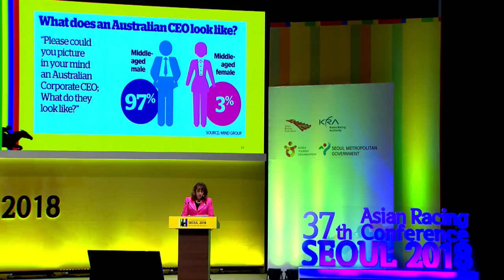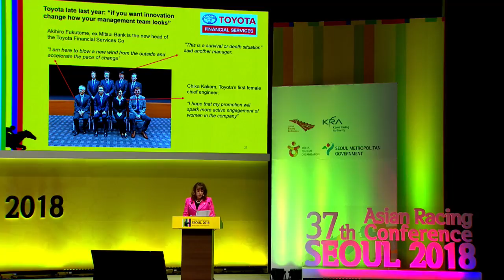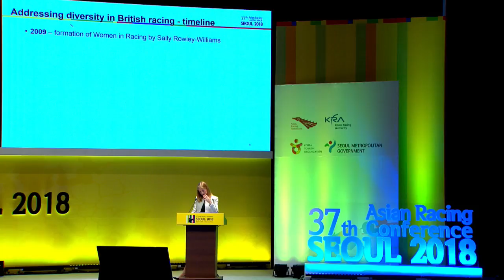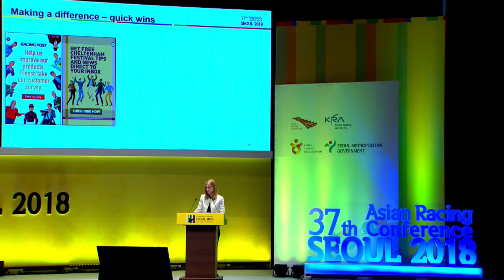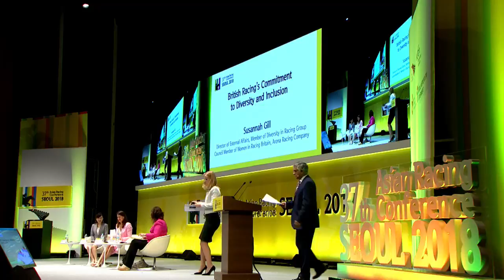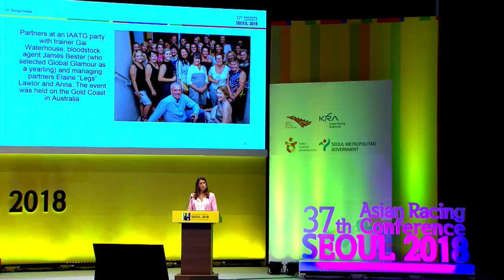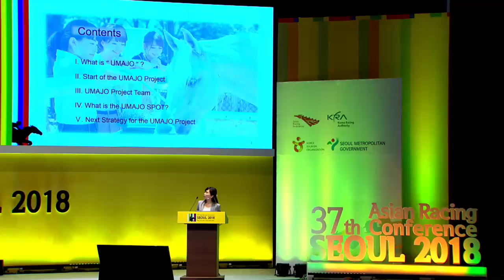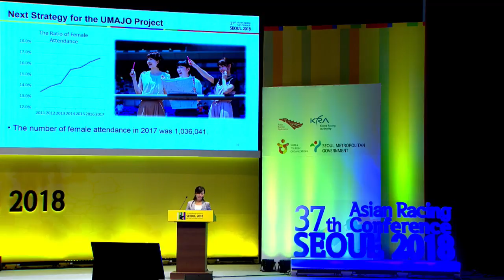37th ARC – Reaching and Expanding Racing’s Fan base 2 (2018.05.15)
2018년 5월 15일 제37차 아시아경마회의 (37th Asian Racing Conference) / 경마고객 확대(Reaching and Expanding Racing’s Fan base)

[발표자]
1. NZ Thoroughbred Racing 부회장 (Deputy Chair, NZ Thoroughbred Racing) Victoria Carter ONZM
2. Arena Racing Company社 대외업무 이사 (Director of External Affairs, Member of Diversity in Racing Group, Council Member of Women in Racing Britain, Arena Racing Company) Susannah Gill
3. Fasig Tipton社 고객개발&PR 매니저 (Client Development and Public Relations Manager, Fasig Tipton) Anna Seitz Ciannello
4. JRA 홍보부장 (Chief of Staff from Publicity Department, Japan Racing Association) Megumi Ichiyama